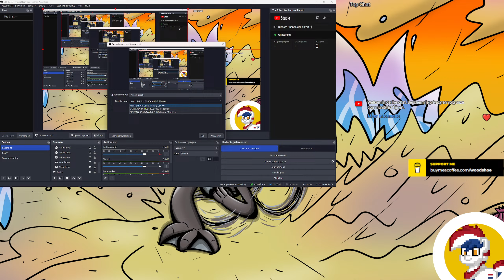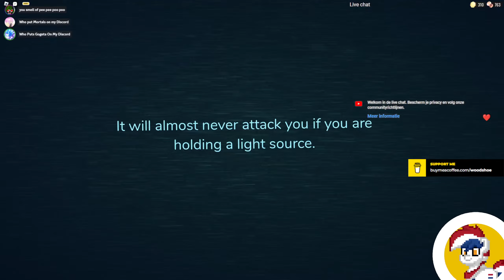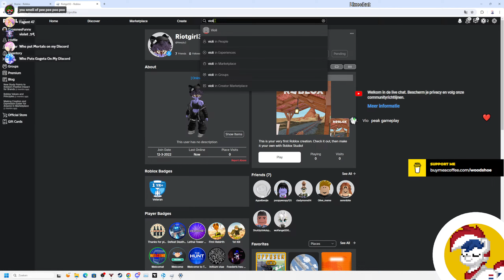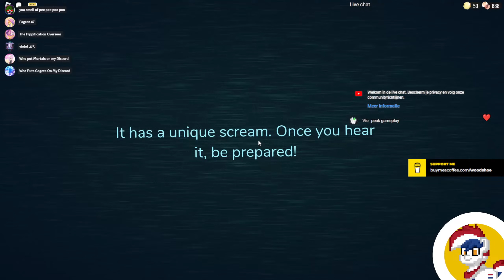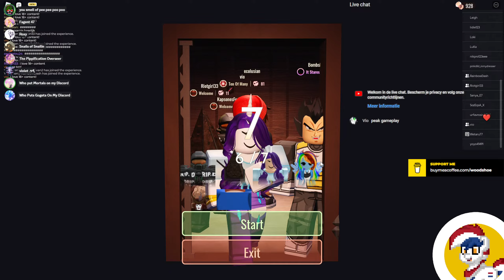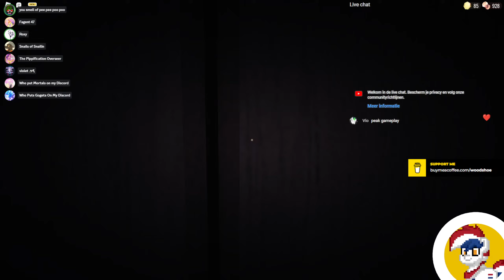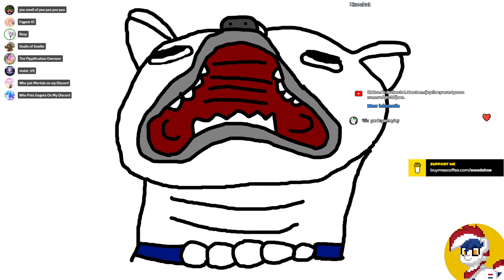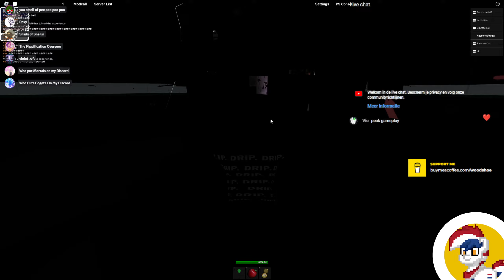Discord Shenanigans [Part 6] [REUPLOAD]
roblox bluddingtons
Reuploaded because there were things shown I didn't want to show.